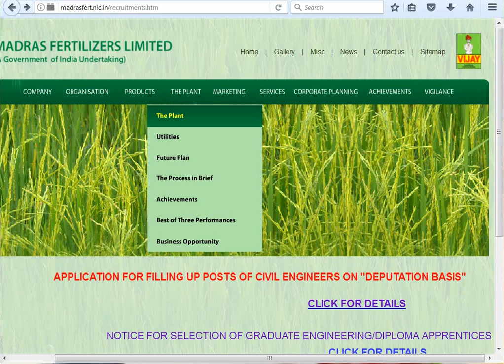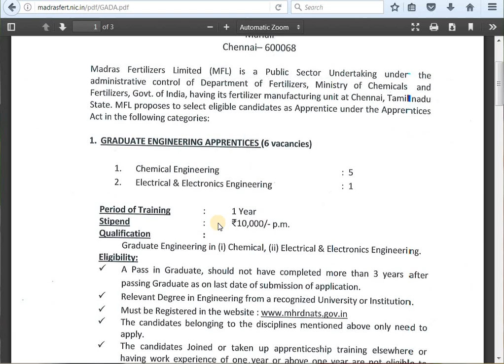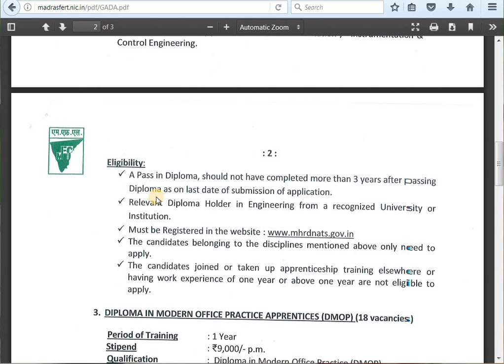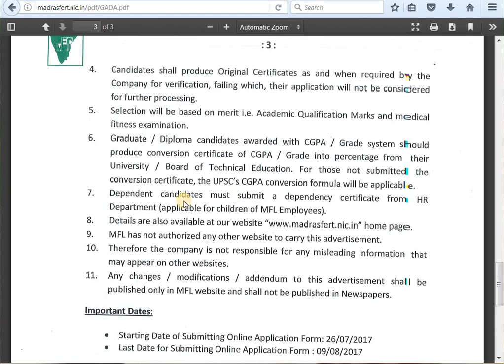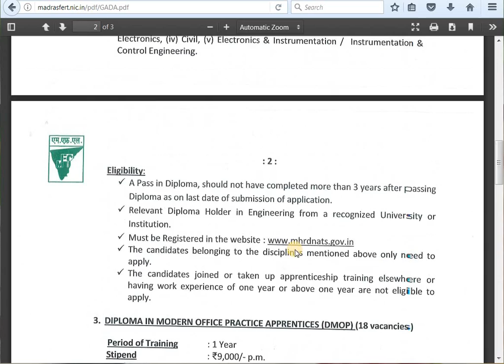மெட்ராஸ் உரத்தொழிற்சாலையில் வேலை வாய்ப்பு 2017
NOTICE FOR SELECTION OF GRADUATE ENGINEERING/DIPLOMA APPRENTICES